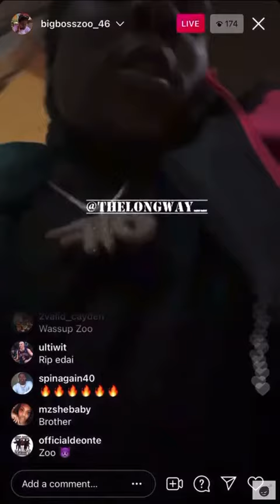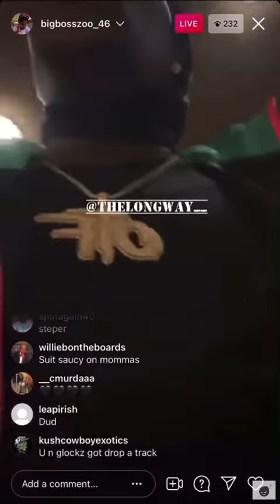Thf Zoo clears up back door rumours on Lil durk / OTF